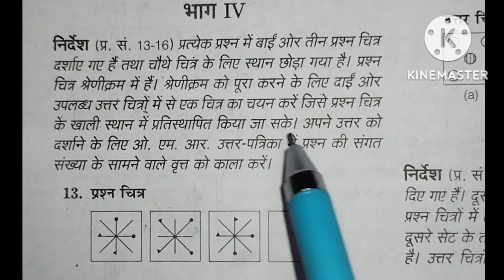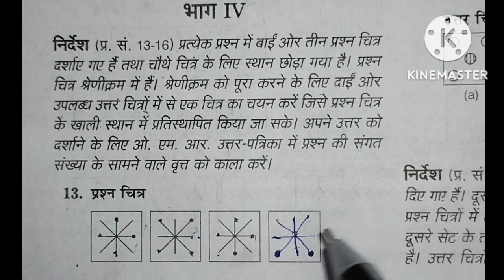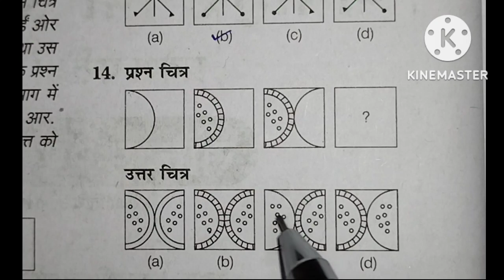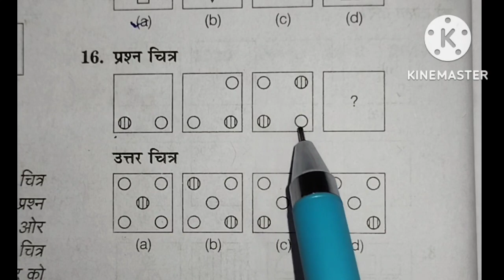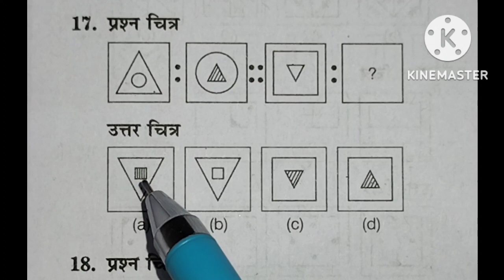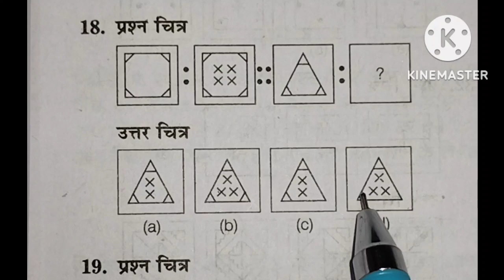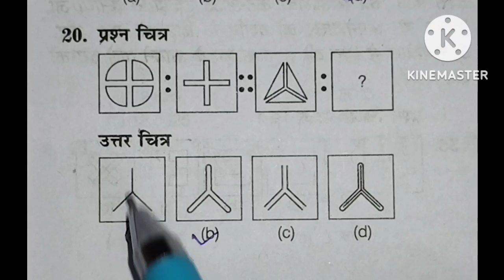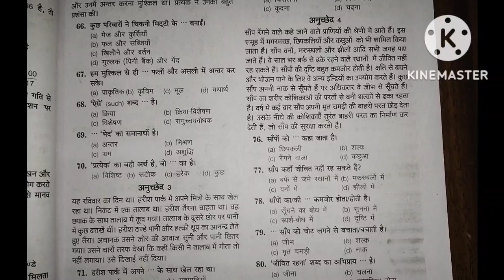Jawahar navoday vidyalay, entrance exam class 6, solved paper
(RELATED TOPICS):-

1. navodaya vidyalaya class 6 admission form 2023

2. navodaya vidyalaya class 6 admission form 2023

3. jnv 6 class admission form 2023

4. navodaya class 9 admission form

5. navodaya vidyalaya admission 2023 application form

6. nvs class 6 online form 2023

7. how to fill nvs class 6 online form 2023

8. navodaya admission form class 6

9. navodaya vidyalaya 6th class admission form 2023

10. navodaya vidyalaya admission 2023 application form

11. navodaya vidyalaya admission 2023

12. navodaya vidyalaya 9th class admission form

13. jawahar navodaya vidyalaya admission form 2023 class 6th

14. navodaya vidyalaya 9th class admission form 2023

15. navodaya vidyalaya 6th class admission form

16. navodaya vidyalaya cutoff marks 2023

17. navodaya vidyalaya

18. jawahar navodaya vidyalaya class 6 cut off marks

19. jawahar navodaya vidyalaya

20. navodaya vidyalaya entrance exam 2023

21. navodaya 2023 cutoff

22. navodaya vidyalaya class 6 cutoff 2023

23. navodaya vidyalaya coaching

24. jawahar navodaya vidyalaya class 6 cut off marks

25. navodaya class 6 cutoff 2023

26. navodaya vidyalaya maths

27. jawahar navodaya vidyalaya expected cutoff 2023

28. Navodaya Vidyalaya 2023

29. expected cut off marks jawahar  navodaya vidyalaya 2023

Topics Cover:-

1. Jawahar Navodaya Vidyalaya Entrance Exam Class 6 2023
2. Navodaya Vidyalaya Entrance Exam 2023 Class 6
3. Jnvst Admission Form 2023 Class 6
4. Navodaya Admission Form 2023
5. Jnv Admission Form 2023
6. Navodaya Form
7. Admission Form Jnv 2023
8. Navodaya vidyalaya Entrance Exam Class 6 2023
9. Jnv Admission Form 2023
10. Jawahar Navodaya vidyalaya class 6 2023
11. Navodaya Admission 2023
12. Jawahar Navodaya vidyalaya entrance exam class 6 2023
13. Navodaya vidyalaya 2023
14. Ajay Vidyagyan
15. Navodaya Vidyalaya entrance exam class 6 2023
16. Jnv Admission Process 2023
17. Jawahar Navodaya vidyalaya Entrance Exam Class 6 2023
18. Ajay Vidyagyan
19. Navodaya vidyalaya Entrance Exam Class 6
20. Admission form jnv 2023
21. Navodaya
22. Ajay Vidyagyan YouTube channel
23. Ajay Vidyagyan
24. Navodaya Vidyalaya 2023
25. Jawahar Navodaya vidyalaya class 6 2023

Important Tags :-

jnv books
Navodaya Vidyalaya
Navodaya Vidyalaya best books